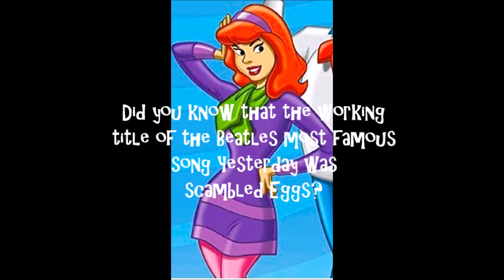Scooby Doo and the Beatles Too - "Yesterday" or a New Daphne Blake Heartbreaker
Daphne: “Jeepers! Did you know that the working title of the Beatles most famous song “Yesterday” was called Scrambled Eggs?”

Shaggy: “Zoinks! Did, like, Daphne say scrambled eggs?”
Scooby Doo: “Reah! Rambled reggs!”

Velma: “No you two comedians! Daphne was referring to the Beatles song Yesterday.”
Fred: “Which is the most covered song in the history of music.”

And here it is: Scooby Doo and the Beatles too – “Yesterday” or….a new Daphne Blake heartbreaker.

Property of Hanna-Barbera Productions
Stefanianna Christopherson, Nicole Jaffe, Casey Kasem, Don Messick, Frank Welker

Song:
Yesterday (The Beatles)
(Paul McCartney)
EMI Records, Ltd.
Capitol Records (US)
Parlophone Records (UK)